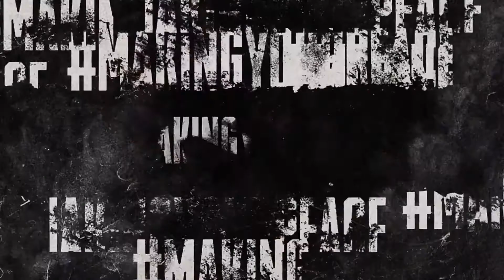Wynonna Earp - Making of 404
Wynonna Earp Season 4 Episode 04.
16/08/2020